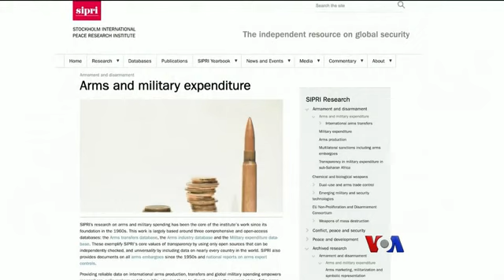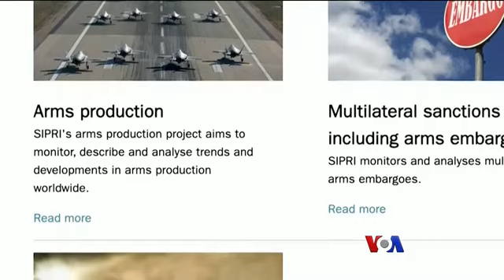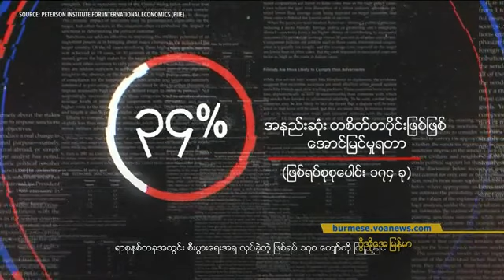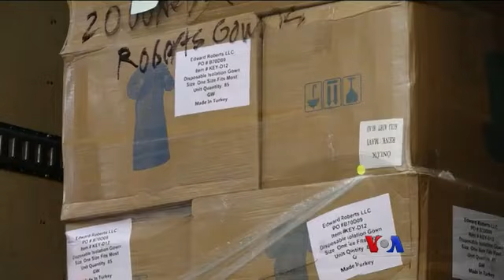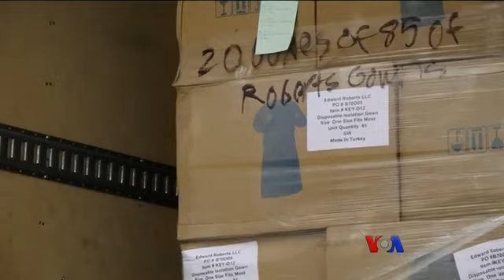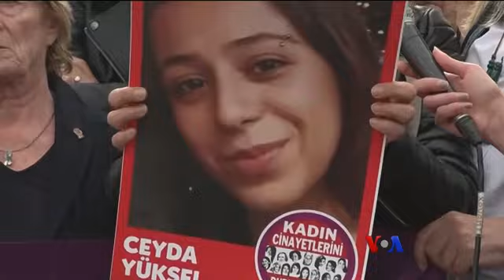နေ့စဉ် တီဗွီသတင်းလွှာ (၀၄-၂၅-၂၀၂၂)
အမေရိကန် နိုင်ငံခြားရေး ဝန်ကြီး နဲ့ ကာကွယ်ရေး ဝန်ကြီးတို့ ဟာ ယူကရိန်း သမ္မတ Zelenskyy နဲ့ တွေ့ဆုံပြီး စစ်ရေး အကူအညီ ပိုပေးဖို့ ကတိပေး၊ ပြင်သစ်လက်ရှိ သမ္မတ Emmanuel Macron က ၂၀၂၂ သမ္မတရွေးကောက်ပွဲ မှာ ပြိုင်ဘက် Marine Le Pen ကို မဲအရေအတွက် ၅၈.၅၄ ရာခိုင်နှုန်းနဲ့ အနိုင်ရ၊ ဒေါ်အောင်ဆန်းစုကြည်အပေါ် အဂတိလိုက်စားမှု နဲ့ ဒီကနေ့ ပထမဦးဆုံး ချမှတ်မယ့် အမိန့်ကို ရွှေ့ဆိုင်း